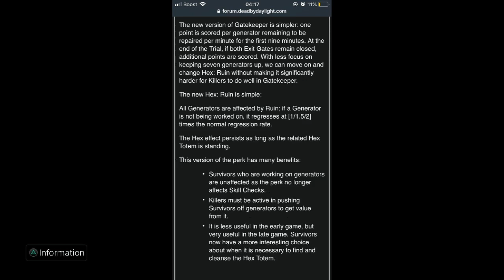My thoughts on the ruin nerf. *Survivor main perspective*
Killing ruin is gonna kill queue times ;-;